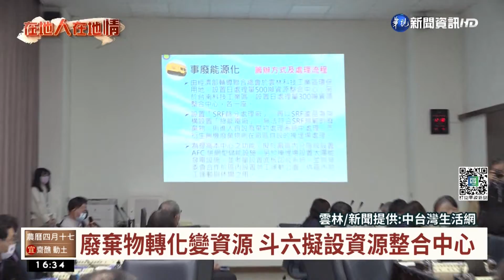廢棄物轉化變資源 斗六擬設資源整合中心｜華視台語新聞 2022.05.17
科技公司業者在生產產品時，難免都會產生些事業廢棄物，而這些事業廢棄物因為沒有專門處理的場域，因此就需要委託專門的廠商，或者是占用家用焚化爐來做處理，而位在斗六市雲科工業區，目前也剛好有一塊5.9公頃的空地，為此立法委員蘇治芬是積極向中央爭取，將這塊地來做為環保用地建設，除了能解決事業廢棄物問題，更能夠將廢棄物轉變為可用的資源。